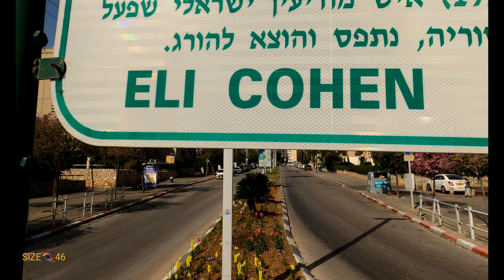Дорогие женщины!Поздравляем Вас с 8 марта!Муравьиное дерево Табебуйя.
Всех женщин от всей души поздравляю с 8 Марта.
Израиль окрасился в розовый цвет
В Израиле зацвели таббуи — могучие деревья, утопающие в розовых лепестках и не уступающие по красоте японской сакуре. Таббуя-эфа родом из тропических лесов Южной Америки. В Израиль деревья этой породы были завезены в середине 70-х годов прошлого века и с тех пор чувствуют себя под ближневосточным небом как дома.